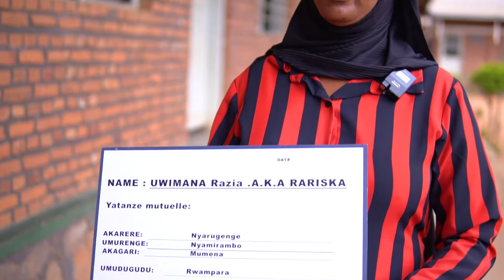Razska ubarizwa muri Canada yahaye abaturage Mituelle n'ibikapu ku bana ba banyeshuri